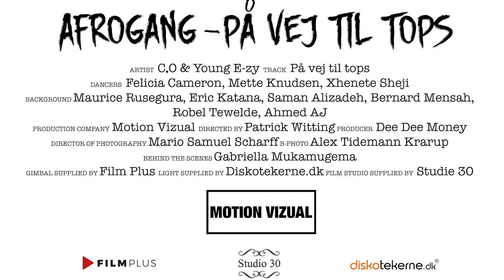AFROGANG - På vej til tops (musikvideo 2017)